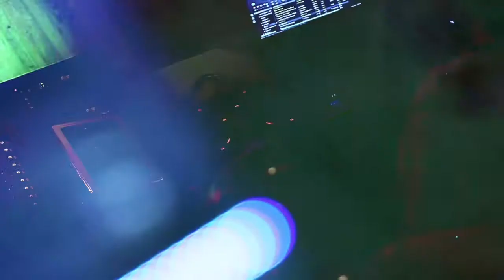Axl Dj promo one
Axl Dj promo one, Dj set by Denis J Axl